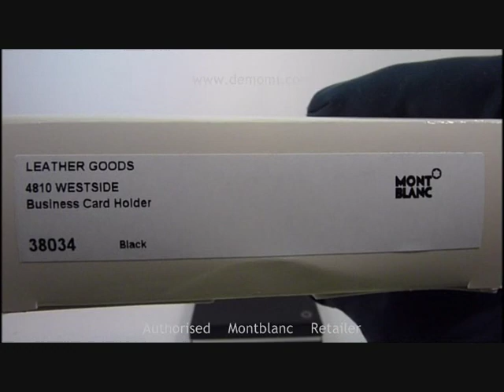MB 38034 montblanc business card holder review 4810 westside porta biglietti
Buy from an authorised Montblanc dealer!  Mail for details, price list, ask any question. Quick reply.  All Montblanc products are presented in a Montblanc gift box with a Montblanc certificate of authenticity and worldwide warranty.  Gift wrap and card available, shock protection packaging,  worldwide shipping
    fluent  ENGLISH and FRENCH spoken

Acquista da un concessionario ufficiale Montblanc!
Mandaci un' email con le tue richieste, per conoscere il prezzo del prodotto, per ogni esigenza.
Risposte veloci. Ogni oggetto è accompagnato dalla confezione originale Montblanc e dalla garanzia internazionale Montblanc valida in tutto il mondo. Possibilità di confezione regalo con biglietto, imballo antiurto e spedizioni veloci in tutto il mondo.